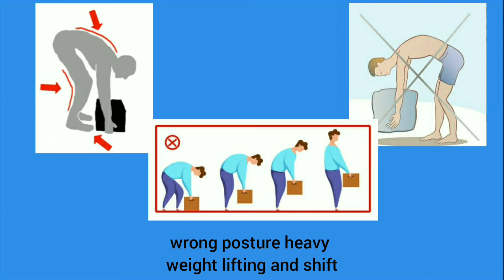proximal muscular dystrophy#kotputli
vas score 3 , no neck pain , no history of RTA .
keep maintaining muscle grath & done physiotherapy excersice.